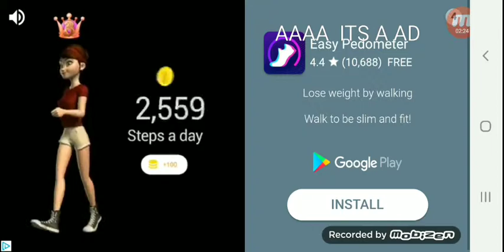CAYLOO AND A BALDIS BASICS INTRO